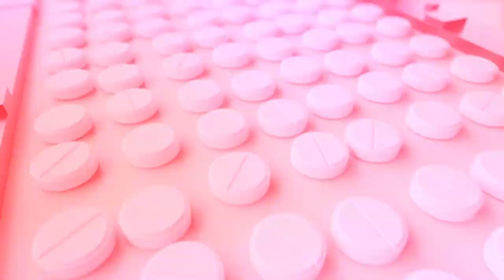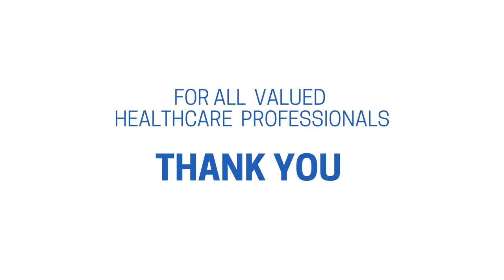SAUDI PHARMACEUTICAL INDUSTRIES (SPI) Promo Video - 2020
SAUDI PHARMACEUTICAL INDUSTRIES (SPI) Promo Video